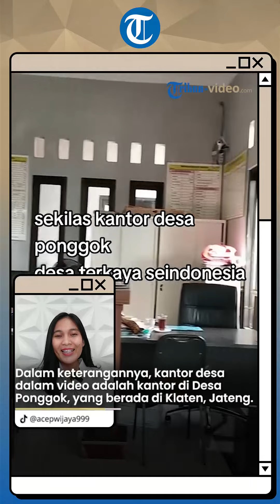VIRAL, Penampakan Kantor Desa Ponggok, Jadi Desa Terkaya di Indonesia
TRIBUN-VIDEO.COM - Video berdurasi 10 detik merekam suasana sebuah kantor desa.

Dalam keterangannya, kantor desa dalam video adalah kantor di Desa Ponggok, yang berada di Klaten, Jawa Tengah.

Berbeda pada umumnya, kantor desa Ponggok terlihat bersih dan mewah sebagai sebuah kantor desa.

Tedapat banyak piala yang terpajang, serta meja kursi berderet yang besar sebagai tempat pelayanan desa.

Host: Fina Rakhmatul Maula
VP: Danang Risdianto